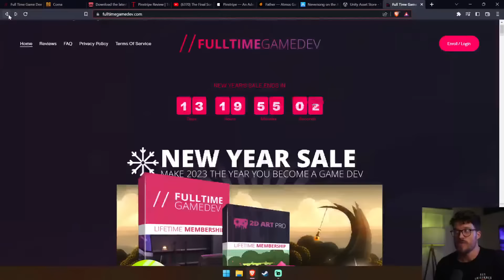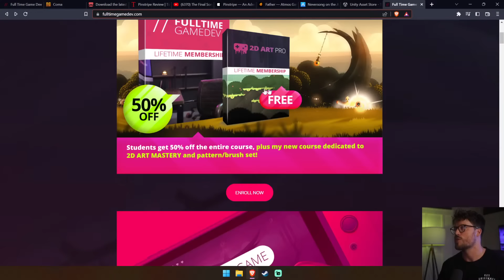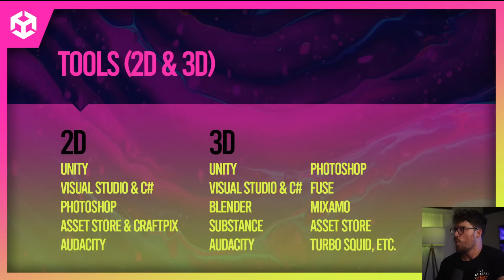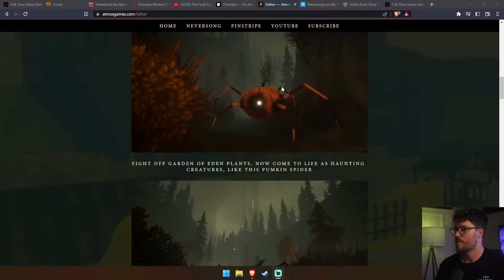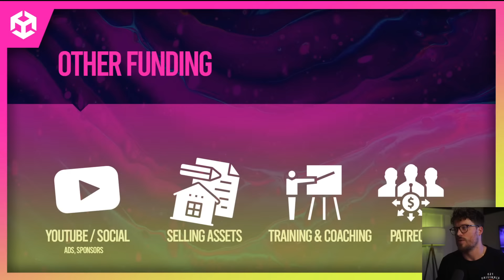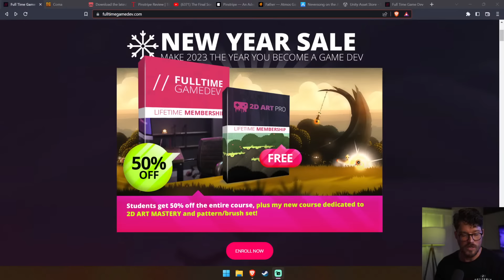Start A Game Studio In One Year (Masterclass & Live Q&A)